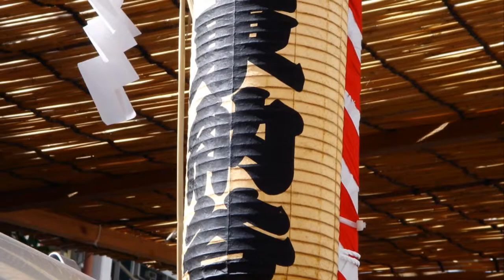[2010-07-17]船橋市湊町八剱神社例大祭東納谷(6)